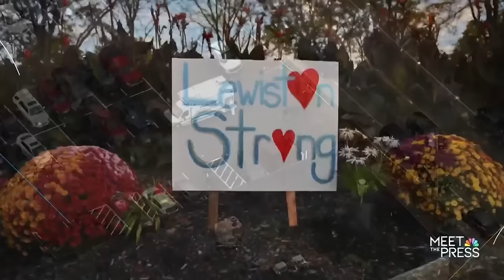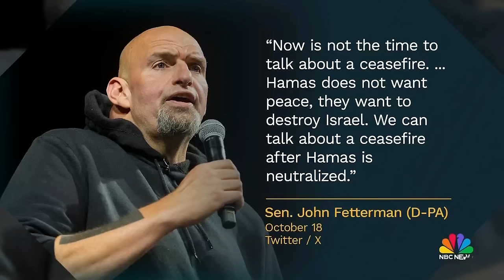Meet the Press full broadcast – Oct. 29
Gov. Ron DeSantis (R-Fla.), a 2024 presidential candidate, joins Meet the Press exclusively to discuss red flag laws and the Second Amendment amid Maine’s recent mass shooting which killed 18 people. Rep. Pramila Jayapal (D-Wash.) exclusively joins to discuss calls for a ceasefire resolution after concerns of growing civilian casualties in Gaza. Plus, former Gov. Arnold Schwarzenegger (R-Calif.) reacts to the current state of the Republican Party and shares his perspective on the upcoming 2024 election through his book “Be Useful.”